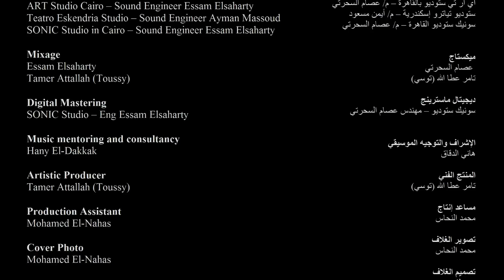WASLA Album "Ghanni" - Ana Hor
Band Members
Mohamed Afran (Vocal)
Ahmed Abdelrasoul (Bass Guitar)
Mostafa Daif (Lead Guitar)
Mohamed Affara (Lead Guitar)
Karim Joola (Keyboard and Piano)
Ihab Lars (Drums)

Guest Musicians
Ayman Mabrouk (Rek)
Ahmed El-Eskandaranu (Nay)

Album Recorded in
ART Studio Cairo -- Sound Engineer Essam Elsaharty
Teatro Eskendria Studio -- Sound Engineer Ayman Massoud
SONIC Studio in Cairo -- Sound Engineer Essam Elsaharty

Mixage
Essam Elsaharty
Tamer Attallah (Toussy)

Digital Mastering
SONIC Studio -- Eng Essam Elsaharty

Music mentoring and consultancy
Hany El-Dakkak

Artistic Producer
Tamer Attallah (Toussy)

Production Assistant
Mohamed El-Nahas

Cover Photo
Mohamed El-Nahas

Cover design
Mostafa Daif

Produced by AGORA Arts and Culture

Production Funding
British Council
AGORA Arts and Culture